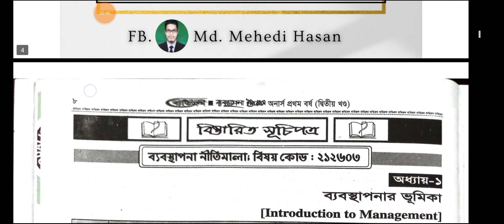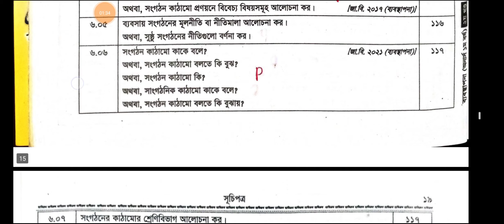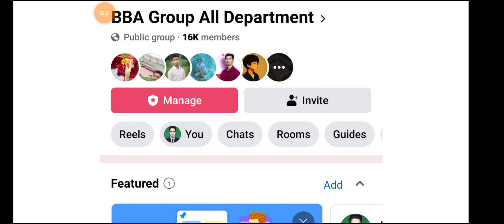ব্যবস্থাপনা নীতিমালা খ ও গ বিভাগ সাজেশন ২০২৩-২৪ প্রথম বর্ষ ব্যবস্থাপনা বিভাগ